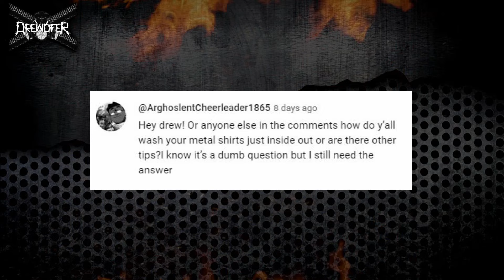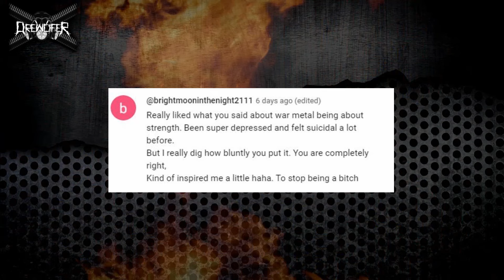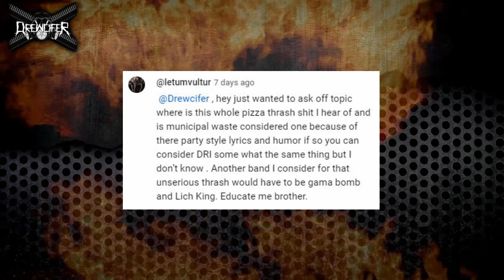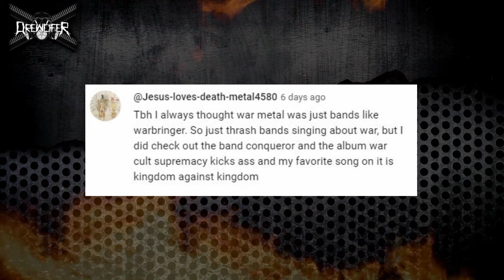Favorite Jams Besides Metal, Explaining Pizza Thrash, MORE! | Viewer Response Pt 10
Want a channel shirt?
Information on how to get one is in this video:
Wimps and posers leave the hall!

If you like the content sub the channel.
I welcome requests for new bands and albums to check out anytime!